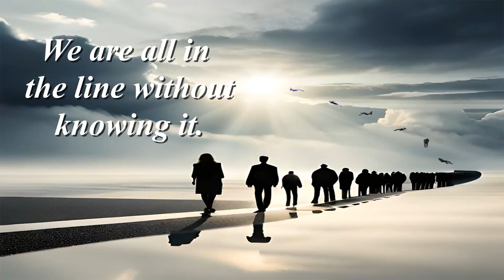Every minute someone leaves this world behind...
”Every minute someone leaves this world behind. We are all in “the line” without knowing it. We never know how many people are before us.
We cannot move to the back of the line.
We cannot step out of the line.
We cannot avoid the line.
So while we wait in line -
Make moments count.
Make priorities.
Make the time.
Make peace.
Make love.
Make up.
Make your gifts known.
Make your voice heard.
Make small things big.
Make sure to have no regrets.
Make a nobody feel like a somebody.
Make sure to tell your people they are loved.
Make sure you are ready.”